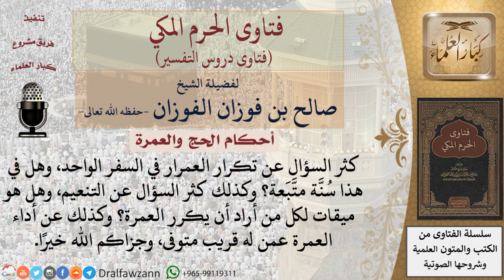هل يجوز تعدد العمرة في السَّفرة الواحدة؟ وما حكم من يؤدي العمرة، ثم يخرج إلى التنعيم، ويأتي بعمرة...